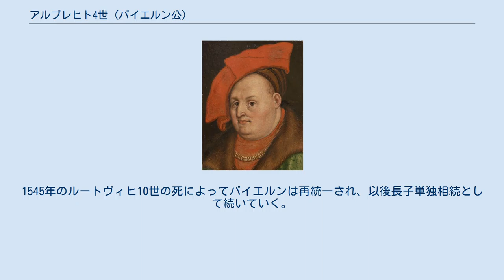アルブレヒト4世 (バイエルン公)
バイエルン＝ミュンヘン公
バイエルン＝ランツフート公
バイエルン＝ミュンヘン家
アルブレヒト4世 アルブレヒト4世（Albrecht IV., 1447年12月15日 - 1508年3月18日）は、15世紀の上バイエルン＝ミュンヘン公。
アルブレヒト3世の5男。
ヨハン4世、ジギスムントの弟。
狡猾公（der Weise）の渾名を持つ。
 聖職者になる予定だったが、長兄のヨハン4世が急死したため、次兄のジギスムントと共同統治することになった。
1467年にジギスムントが公の座を降りてダッハウに居住したので、アルブレヒト4世の単独統治となった。
ジギスムントは1501年に死去、ダッハウも返還された。
 1486年にレーゲンスブルクを占領し、1487年に神聖ローマ皇帝フリードリヒ3世の娘クニグンデと勝手に結婚した。
激怒したフリードリヒ3世と対立するも、義兄のローマ王マクシミリアン1世の仲介で和睦した。
チロル領主ジークムントとの紛争も解決、以後マクシミリアン1世に仕えた。
 1503年、遠縁の下バイエルン＝ランツフート公ゲオルクが死去、婿のループレヒト（プファルツ選帝侯フィリップの3男）が相続人に指名されたことに反発し、ランツフート継承戦争を起こした。
マクシミリアン1世の加勢も得てアルブレヒト4世はこの戦争に勝利し、ゲオルクの遺領の大半を獲得してバイエルンを統一した（残りはループレヒトの子でゲオルクの外孫オットー・ハインリヒがプファルツ＝ノイブルク公として継承）。
 以後のバイエルンの分裂を防ぐため、1506年に分割相続を禁止した布告を発布した。
1508年のアルブレヒト4世の死後、長男のヴィルヘルム4世が相続したが、1516年に次男のルートヴィヒ10世も相続権を主張して兄に共同統治を認めさせた。
1545年のルートヴィヒ10世の死によってバイエルンは再統一され、以後長子単独相続として続いていく。